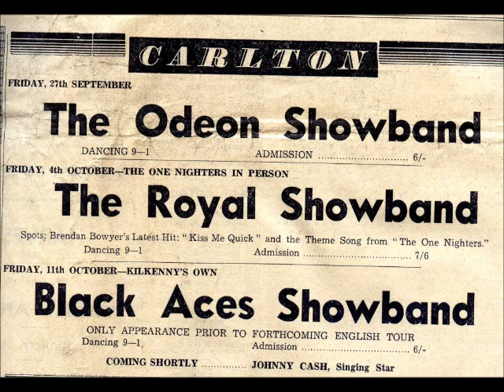tom dunphy and the royal showband, katie daly.wmv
katie daly was the first irish pop record sung by tom dunphy,recorded at emi studio's at abbey road.